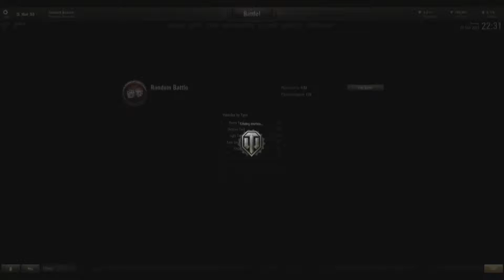WoT - SUp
Su-122-44 - Erlenberg